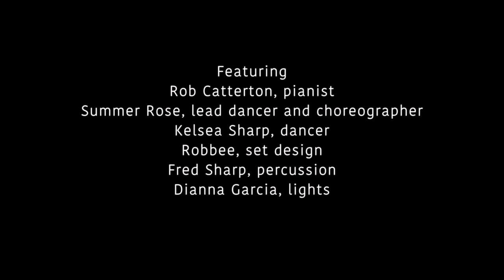05 Terrapin Station - A Grand PIano Tribute to the Grateful Dead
Rob Catterton
"Terrapin Station"
A Grand Piano Tribute to the Grateful Dead
Recorded at the Occidental Center for the Arts

Featuring:
Rob Catterton, pianist
Summer Rose, lead dancer and choreographer
Kelsea Sharp, dancer
Robbee, set design
Fred Sharp, percussion
Dianna Garcia, lights